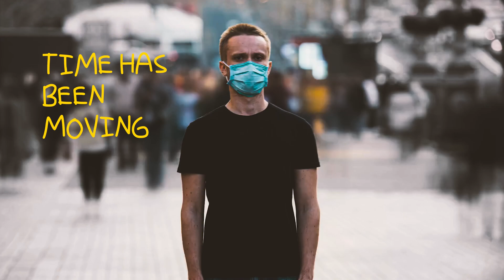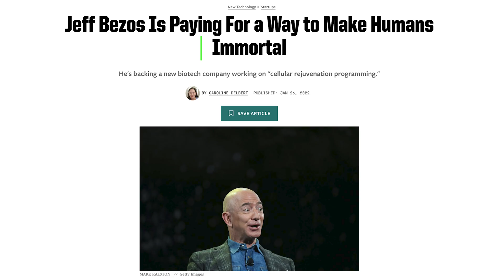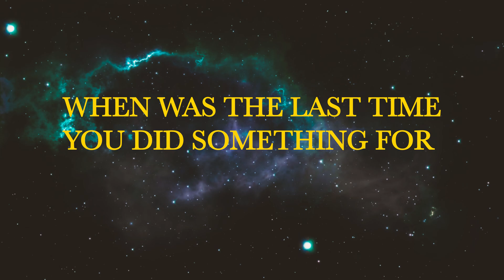Why Time Is Speeding Up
Ever since 2020 I feel like time has been flying by. So I was interested in learning if this was something that was happening to everyone, or if time speeding up is just a consequence of getting older. And what can we do to slow it down as much as possible?

If You Liked this Video You Might Like This Book
The Power of Now

Gear I Use:
Tascam Microphone
Rode Go Microphone
Sony A7C
Sony 16-35mm
SD Card
Hard Drive

Chapters
0:00 Introduction
1:10 What is Time?
2:18 Value of Time
3:02 Time is Relative
3:56 Time Marker
4:55 Holiday Paradox
5:34 Reminiscence Bump
6:46 Storytime
7:23 Challenge

SEO
what is time is time relative time speeding up why does time feel weird time since pandemic why the world feels different from 2020 interstellar time dilation jeff bezos human immortality getting older scary old age elderly slow down time are we in simulation time is scary the power of now what is the future what is the present is time travel real